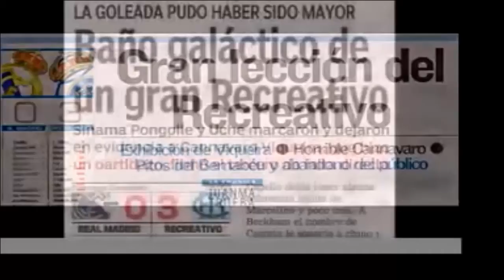Historias del Fútbol. Real Madrid 0 Recreativo de Vuelva 3. Heróica victoria tras tragedia.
Dedicado a los que lo vieron desde el cielo.